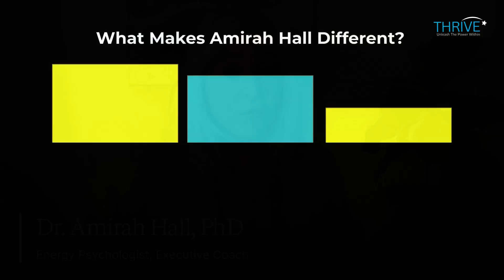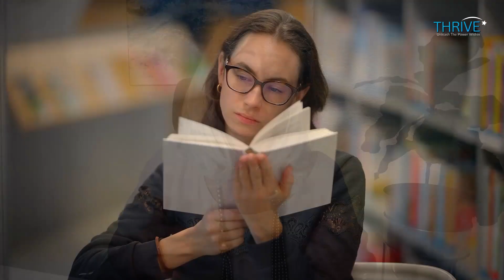10 signs your brain is being rewired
10 Signs Your Brain is Being Rewired with Dr. Amirah Hall who reveals neuroplasticity secrets Discover the hidden signals your brain sends when it's ready for transformation! Dr. Amirah Hall, renowned energy psychologist and executive coach, reveals 10 unmistakable signs of neuroplasticity in action. Learn how your brain can literally rewire itself and how to leverage these crucial windows of opportunity for breakthrough personal growth.

In this eye-opening video, Amirah combines cutting-edge neuroscience with practical techniques to help you:
• Identify when your brain is primed for change
• Transform stubborn patterns that have resisted traditional approaches
• Understand the science behind neuroplasticity without the "woo-woo"
• Apply quantum energy techniques based on neurological research

⏱️ TIMESTAMPS:
02:00 Understanding Neuroplasticity
06:30 The 10 Signs Your Brain is Ready for Change
10:00 Applying Neuroplasticity Techniques

🔑 This isn't about willpower or motivation—it's about timing! Dr. Hall reveals why most personal development fails and how to work WITH your brain's natural cycles instead of against them.

This channel is your go-to resource for mastering mindset for success, overcoming burnout, and achieving extraordinary career and personal growth.

Whether you're a leader looking to land your dream job fast, a high-achiever striving for work-life balance, or someone ready to rebuild your life after failure, you'll find actionable strategies here.

Discover growth strategies for leaders, neuroscience-driven brain hacks for success, and practical tools for stress management and burnout recovery. Learn how to tap into your potential, rewire your brain for career transformation, and fast-track your journey to success.

➡️ Amazon Book: The Success Frequency